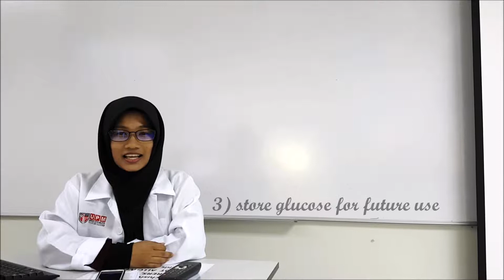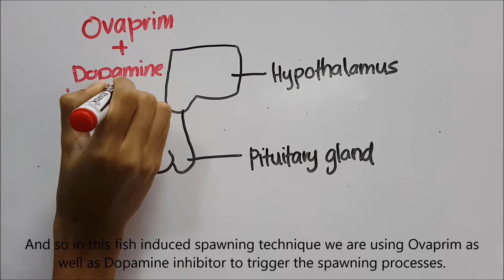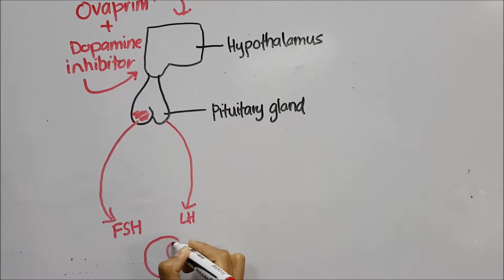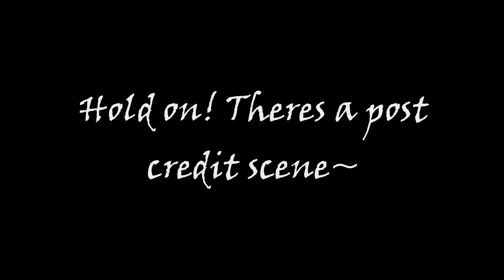Application Of Hormones (Induced spawning in fish)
This assignment video is made by a group of first year students from Degree in Veterinary Medicine (DVM) under the requirement for the course VPK3021 Veterinary Biochemistry. We hope it helps :)